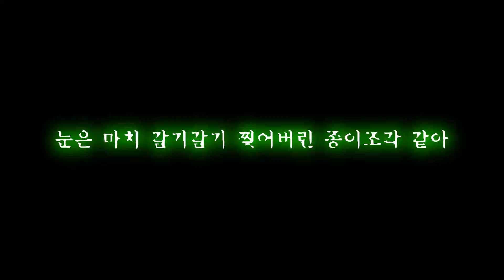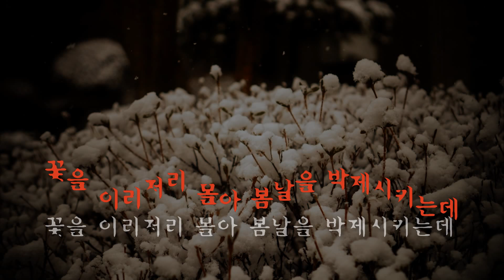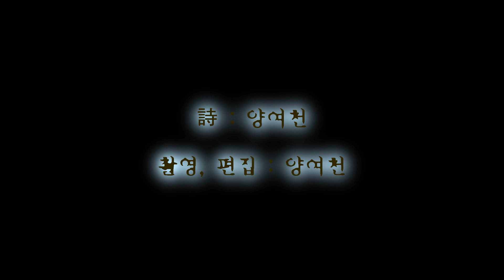영상시 '눈꽃의 영혼'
"눈꽃의 영혼"

바람이 어디에선가 피었다가 지는 것 같아

꽃에도 영혼이 스미어 있을까?

눈은 마치 갈기갈기 찢어버린 종이조각 같아

꽃에게서 바람의 향기가 난다.

너는 나에게 그렇게 말했지

분명 그렇게 말했지

바람은 천사들의 날갯짓을 희석시켜 놓고

꽃을 이리저리 몰아 봄날을 박제시키는데

눈물이 눈에서는 견딜 수 없이 아파 펑펑 쏟아져 나온다

바람이 어디에선가 지고 또 피는 것 같아

꽃이 죽어버린 나무에게선

하얗게 생명이 다한 천사들의 찢겨진 날개가 눈과 함께 녹아내리고 있어

바람에도 슬픔이 스며들 수 있을까?

너를 만났던 순간들이 이제 눈앞의 눈물로 바뀌어 버릴 때

날개를 내려놓은 꽃이 되어

당신의 손바닥에

눈물로 내려 앉을 수 있을까?

詩 : 양여천

촬영, 편집 : 양여천